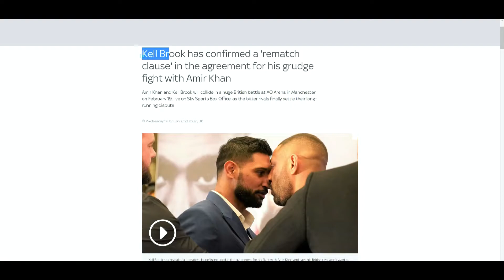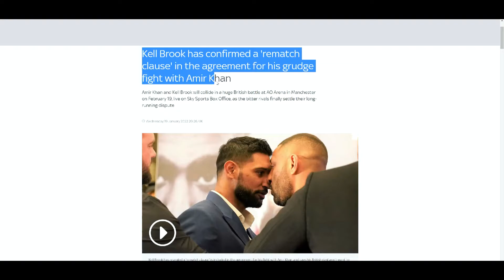Amir Khan VS Kell Brook - THERE IS A REMATCH CLAUSE!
🥊 Boxing Fan
🎮 Gamer
🇵🇭 Filipino
🇺🇸 American
🌎 Earthling